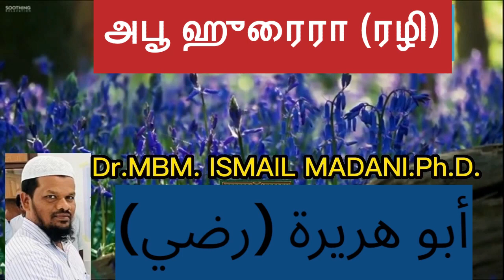அபு ஹுரைரா (ரழி)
aboo huraira (Rali)